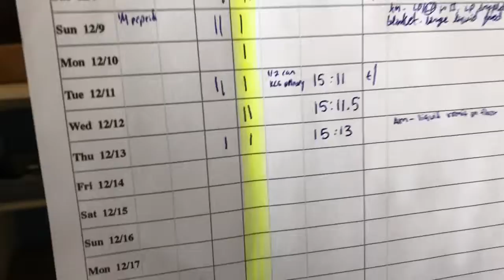Lloyd Kitty Mail!